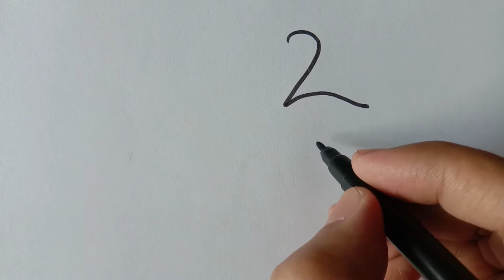How to draw Flamingo from number 24 | How to turn numbers into animals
This video will show you the easiest method to turn number 24 into a Flamingo.
This channel is all about the easy drawing method for kids and they can easily learn drawing from this channel and have fun as well.